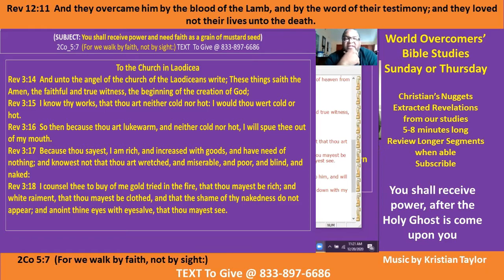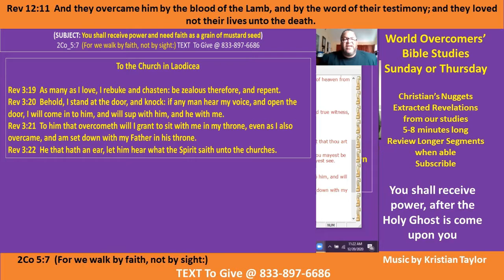Kenny Taylor - WOCM- Nuggets- Receive Power With Mustard Seed Faith Pt E-2 20 Dec 20